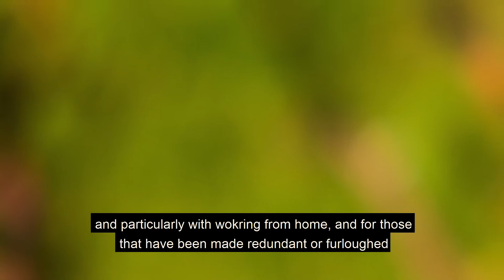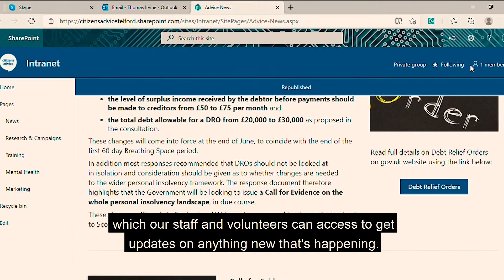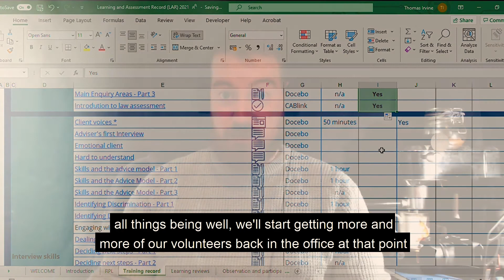Mental Health Awareness Week, Day 1 Part 2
Our Support Coordinator, Tom, gives a snap shot into his average week working for Citizens Advice Telford & The Wrekin. Taking a look at some of the work that goes on behind the scenes at Citizens Advice and also talking about mental health and wellbeing and what he does to support his mental health while working from home.